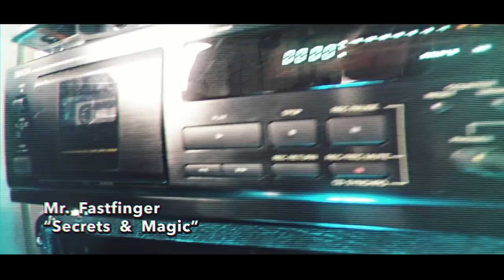New song! Secrets & Magic: Mr. Fastfinger / Mika Tyyskä, instrumental rock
Mr. Fastfinger’s new single ”Secrets & Magic” is out and here’s the video. Gift from us to you! Hope you enjoy your package for the holiday season 2017. Thanks for the great year!

We recorded this tune together in my small studio. This is the first time we’re actually cutting the tune together at the same time.
Just a few takes and that was it. Feeling very proud of the smooth flow in this recording. It amazes me that even all the lead guitars we got captured also. Music is magic!

deluxe package includes: TAB, BACKING TRACK, isolated lead guitar and other group tracks, mim master class and close up guitar videos...

More music? Check out Mr. Fastfinger's classic tune Wax on - Wax off as a brand new playthrough video here:

Oh yeah, please share and let me hear how you like this tune and video!

Mika Tyyskä - Green Guitar (Ruokangas) , Green Ukulele (Diamond Head), Tobacco burst Guitarlele (Yamaha) and Yellow Acoustic Guitar (Yamaha), Blue Hughes & Kettner Tubemeister Deluxe 40, various effect pedals in all colors.
Lasse Rantanen - Black Bass (Schecter)
Thomas Törnroos - Multicolor Drums

Recorded and mixed by Mika Tyyskä
Mastered by Henkka Niemistö, Chartmakers East